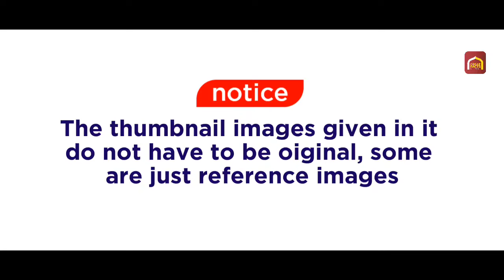കല്യാണത്തിന് ക്ഷണിക്കാതെ വന്ന ഹിന്ദുകുടുംബത്തോട് ഈ ഉപ്പയും മകനും ചെയ്ത പണി കണ്ടോ 😨 | Great Facts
കല്യാണത്തിന് ക്ഷണിക്കാതെ വന്ന ഹിന്ദുകുടുംബത്തോട് ഈ ഉപ്പയും മകനും ചെയ്ത പണി കണ്ടോ 😨 | Great Facts Network